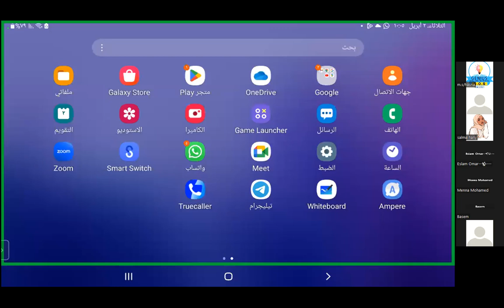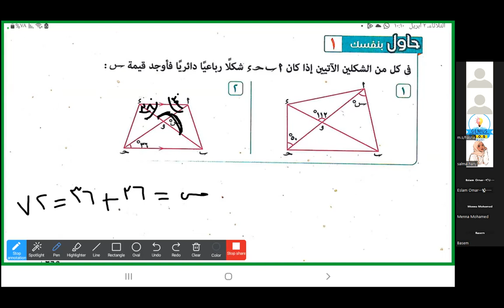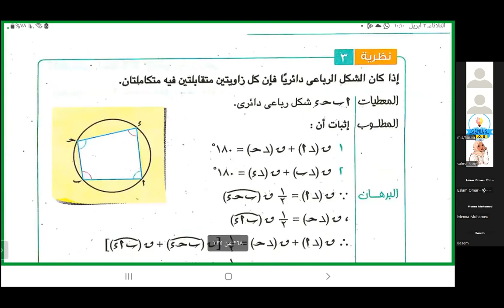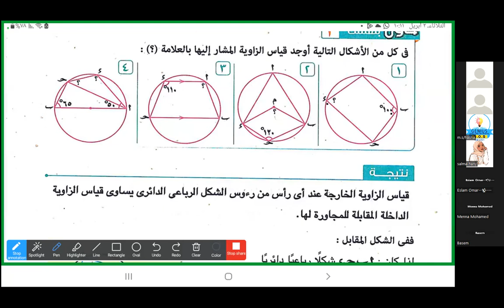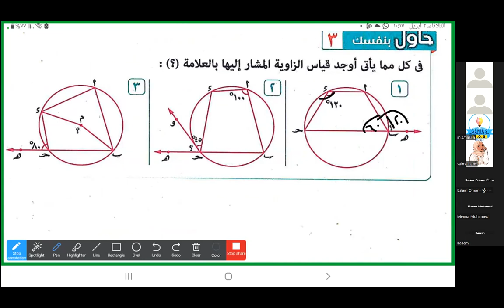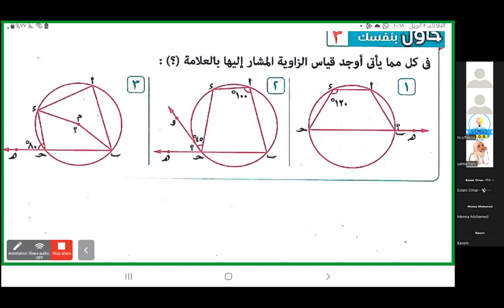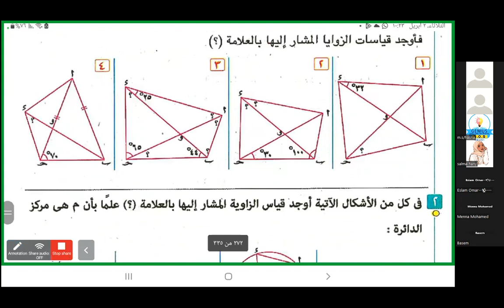رياضيات| الشكل الرباعي الدائري للصف الثالث الاعدادي